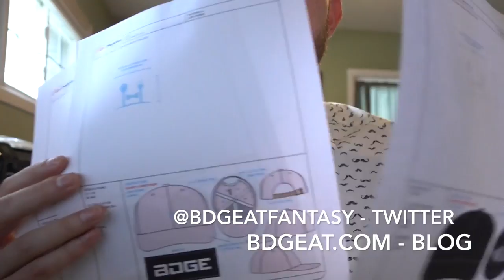Top 3 Sleepers - Running Backs | 2017 Fantasy Football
My Top 3 Sleepers at the running back position for the 2017 fantasy football season.

1. Danny Woodhead
2. Mike Gillislee
3. LeGarrette Blount

Honorable Mentions: Marshawn Lynch, Spencer Ware, Ameer Abdullah, Bilal Powell, Joe Mixon, Frank Gore, Dalvin Cook, Darren Sproles and Joe Williams.

To find the "Darty Marg Szn" Playlist on Spotify: type in "Nick Ercolano" in the Spotify search box, my profile should pop up. Go to my playlists and it'll be there.